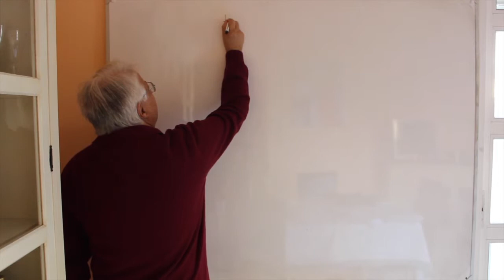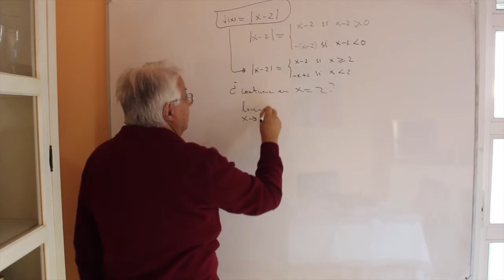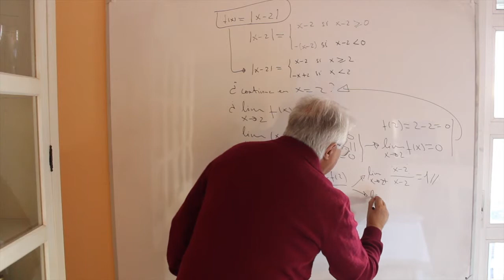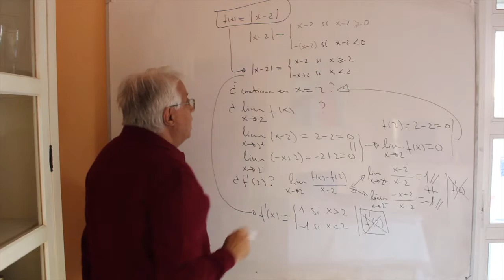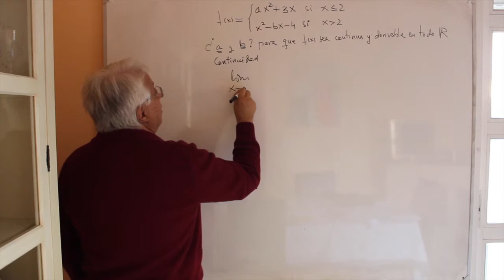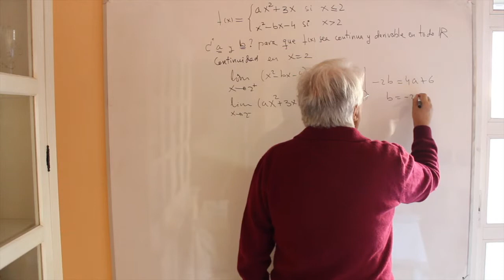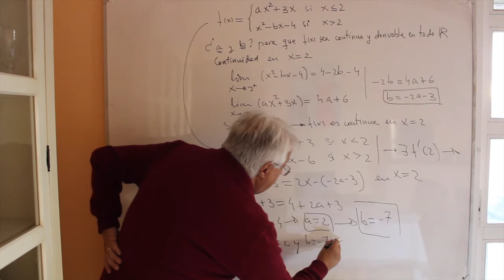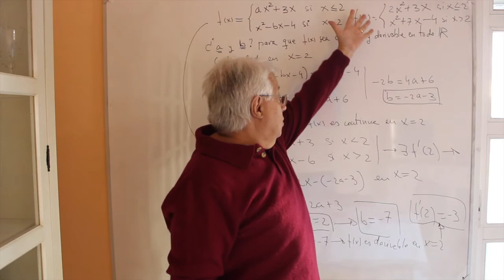Funciones derivables VII. Funciones partidas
Vídeo sobre: Funciones derivables VII. Funciones partidas